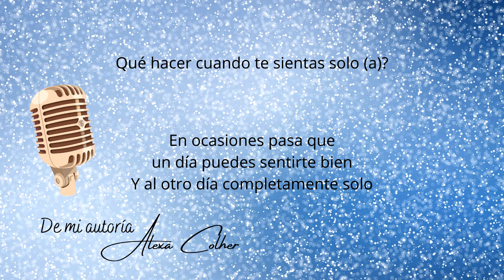Que hacer cuando te sientas solo (a) ? Alexa Colher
En este video te comparto que hacer cuando te sientas solo o sola,
si en algún momento te haz sentido solo, si aun no consigues el trabajo de tus sueños y si no tienes pareja o acabas de terminar una relacion, tal vez te sirva ver este video

este video es de la nueva sección llamada de mi autoría, donde les comparto pensamientos, mensajes, frases, escritos, que pueden incluir alguna reflexión, pero la finalidad solo es compartir algo,